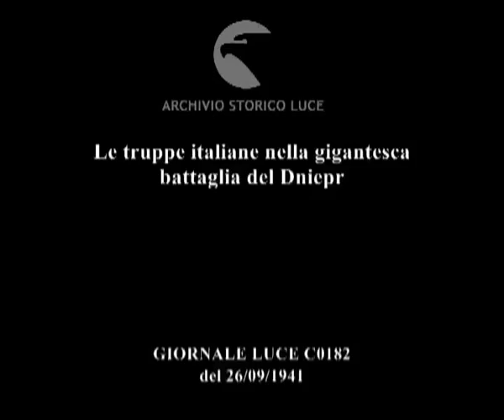3rd Bersaglieri Regiment secures Dnieper/Don River Bridgeheads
"The CSIR was charged with taking certain strategic sectors of the Dnieper region ... The Italians helped drive the Soviet Army back several hundred miles across the Dnieper and Bug rivers." (The American Philatelist, Volume 108, Issues 1-6,  p. 235,  American Philatelic Association., 1994)

"Tthe Germans ordered the Pasubio to advance toward the Dnieper River under the command of the 111th Germany Infantry Division. General Messe was charged with spearheading the assault ... This operation, whose aim was to bar the road to Soviet troops retreating eastward, was sucessfully completed on 11 and 12 August." (Mussolini Warlord, H. James Burgwyn, p. 19, Enigma Books, 2013

"The entire corps attacked across the river, using Bersaglieri as the spearhead, and quickly had the Reds on the run." (The Forgotten Axis: Germany's Partners and Foreign Volunteers in World War II, J. Lee Ready, p. 147, McFarland, 1987)

"From the 20th to the 26th of August Italian Forces have been subjected to extremely fierce Soviet attacks along the Don River. The Bersaglieri, Cavalry and Black Shirts have untiringly repulsed the attacks which wave after wave were launched in the desperate attempt to break through the Italian lines." ( Il Marco Polo, Issues 13-14, p. 126, Shanghai, 1941)

 "On 27 August 1941 the Italian air contingent, the Comando Aviazione del CSIR, made its combat debut: the Macchi MC200 pilots of the 22nd Fighter Group shot down six S-B2 Bombers and two I-15 fighters over Dnepropetrovksk. The Regia Aeronautica also helped the Luftwaffe to defend the Dnepropetrovsk bridgehead against Red Army attacks." (Regio Esercito: The Italian Royal Army in Mussolini's Wars, 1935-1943, Patrick Cloutier , p. 109, Lulu Press, 2013)

"On this day the Italian airmen covered the Dnepropetrovsk bridgehead and in their first air combat they claimed six SBs and two 1- 16s, plus two probables each." (Barbarossa: The Air Battle July-December 1941, Christer Bergström, p. 67, Midland/Ian Allan, 2007)

For more information about the Italian Army in Russia visit Italy At War Day By Day: 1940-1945 made available to you thanks to the Axis Forum.